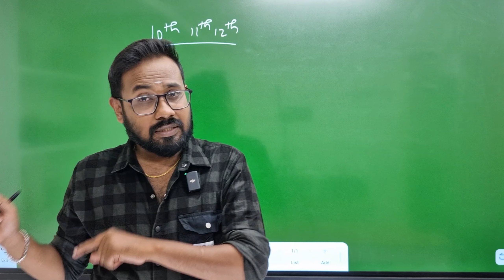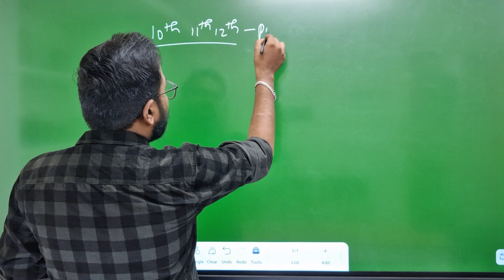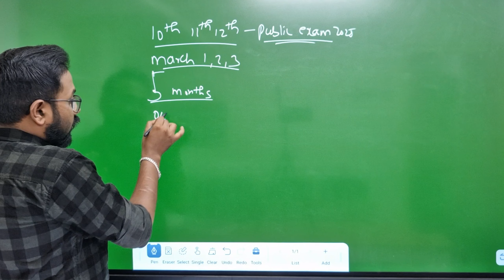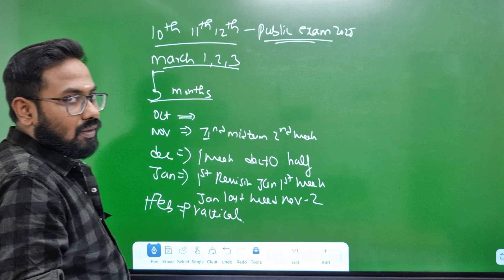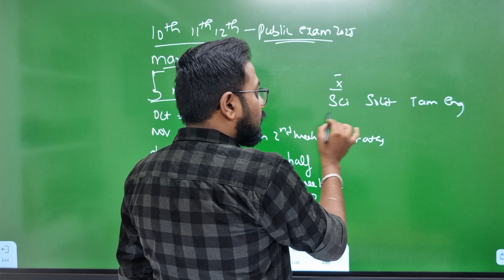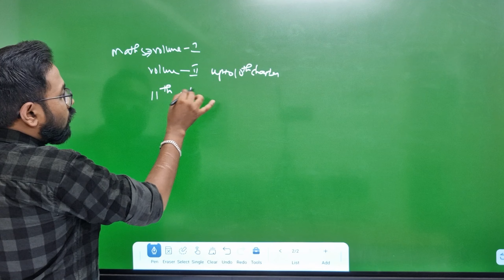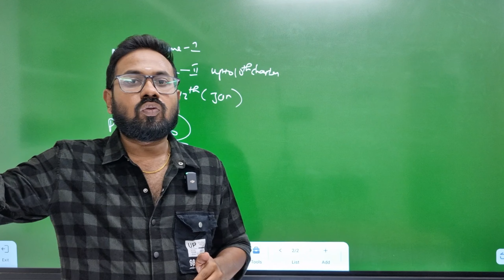10th 11th 12th-All OVER | Road to Public exam 2025